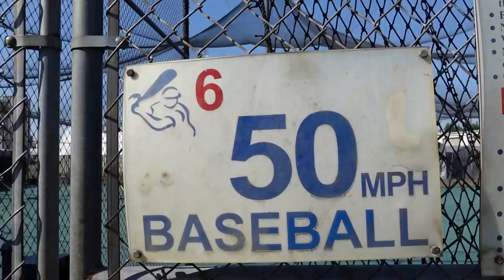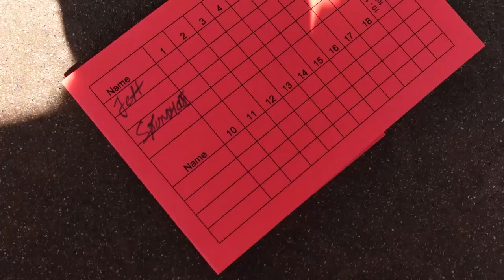First time at the Batting Cages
First time at the batting Cages with my boy Brandon (SoundHoose) Musician & Hockey Player.. had some time to do something fun & this is how we spent it!